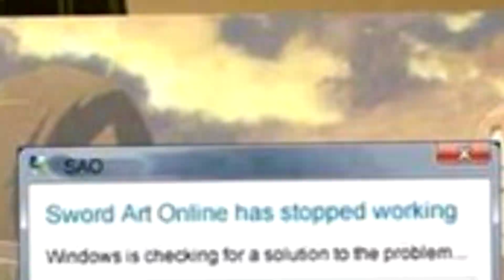30 Days of Anime! Day 6